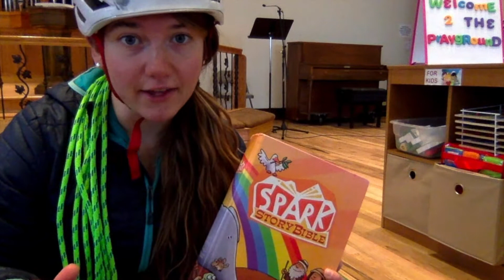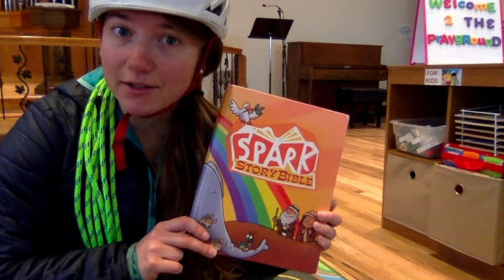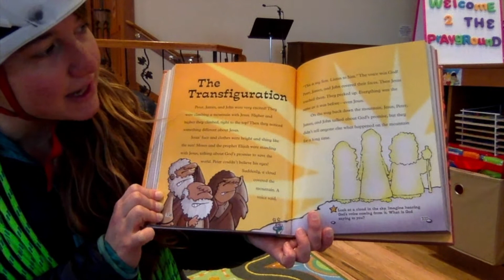Kids' Time 2/14/21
Rebekah thinks we're going mountain climbing with Jesus this week.  Tune in to see if that's the real story!